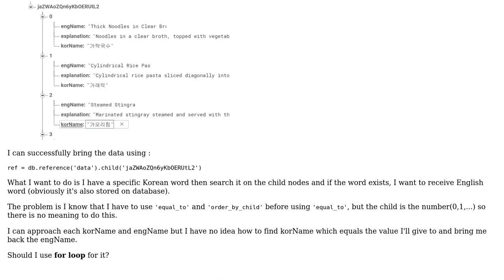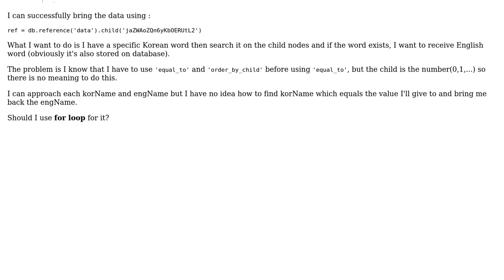How to make a firebase query on flask(python)?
With thanks & praise to God, and with thanks to the many people who have made this project possible! | Content (except music & images) licensed under CC BY-SA | Music | Images & others | With thanks to user Hyerin Hong user Frank van Puffelen and the Stack Exchange Network Trademarks are property of their respective owners. You are responsible for your own actions.